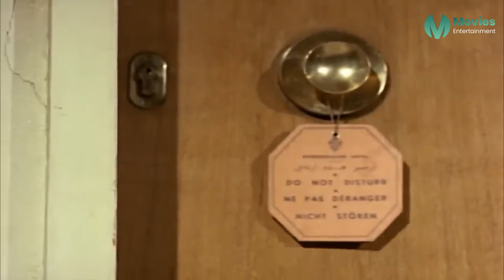انا بقيت استخبي من اي حاجه تبعدني عنك ! | نجلاء فتحي غدرت بـ محمود ياسين ونصبت عليه